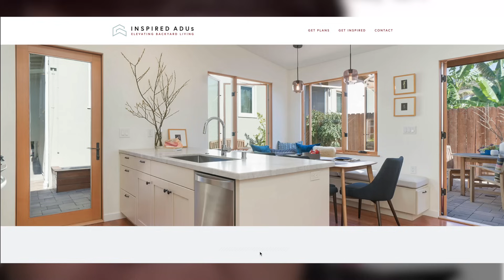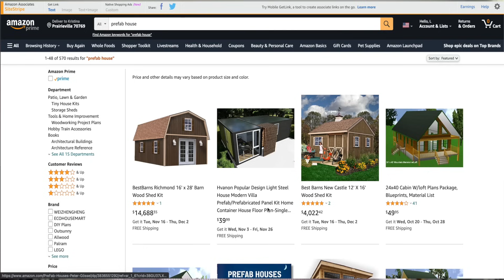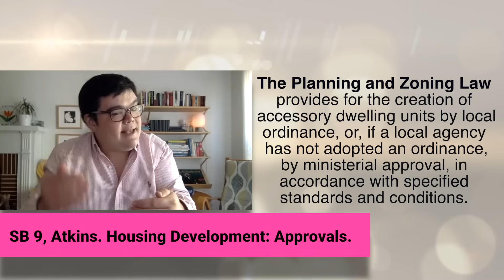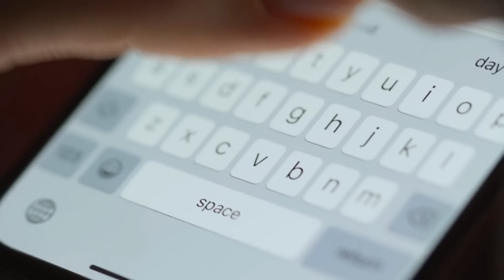5 Lies About ADU's (Accessory Dwelling Units)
ADUS look a lot like tiny homes. they have been used to help combat the affordable housing crisis. Since there isms much known about ADUS people love to spread lies and misinformation about how to get them approved and what it actually takes as far as an investment for your home. In this video, we cover the Accessory Dwelling Unit Lies, What You need for zoning for your ADU, and What you should be budgeting to have an AUD on your property legally.

📭To Send Mail:
Kristina Smallhorn

All images and additional video segments contained in the Thumbnails and/or B-roll segments are used in strict compliance with the appropriate permissions and licenses required & storyblocks in accordance with the YouTube Partner Program, Community guidelines & YouTube terms of service.